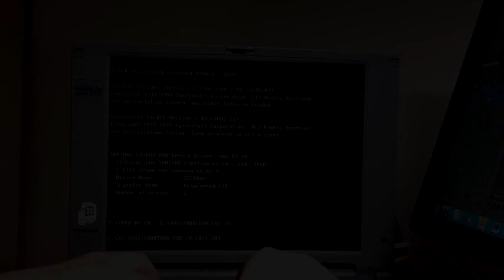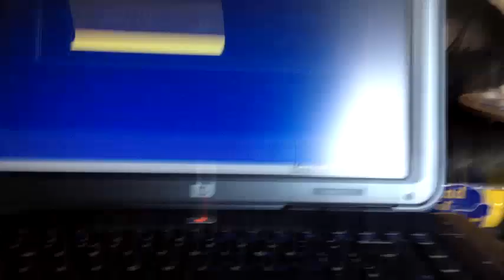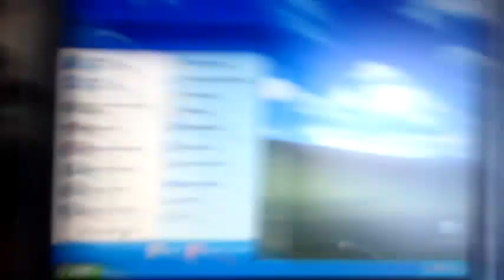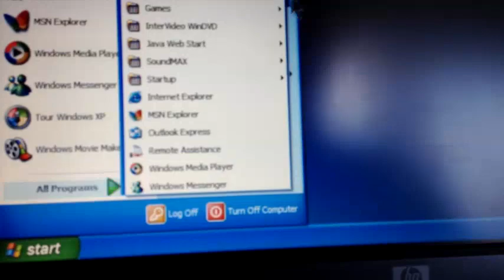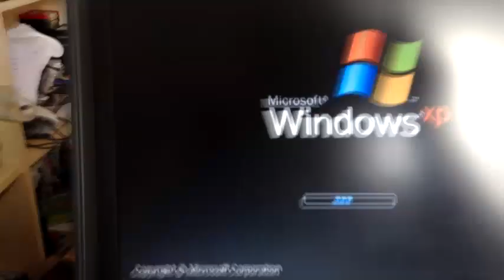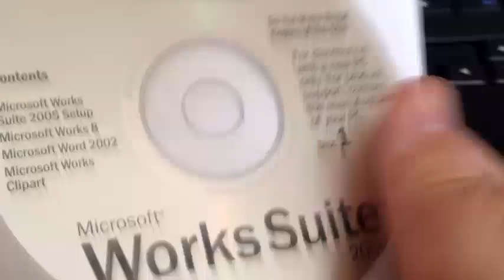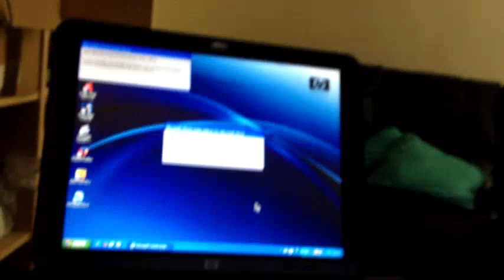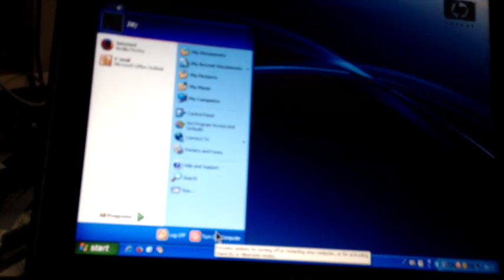HP Compaq nx9105 system install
Here I chronicle the software install of a Hewlett-Packard Compaq nx9105 that I had had generously donated to me.